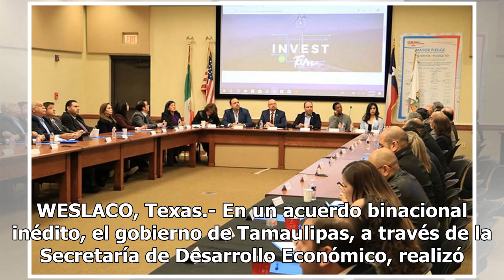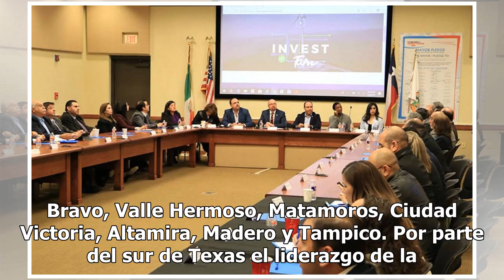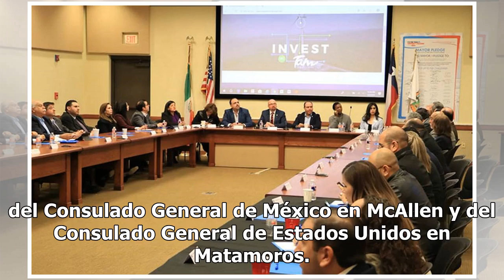Tamaulipas y Texas impulsan su desarrollo económico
WESLACO, Texas.- En un acuerdo binacional inédito, el gobierno de Tamaulipas, a través de la Secretaría de Desarrollo Económico, realizó una firma de convenio con organismos económicos del sur de Texas, para impulsar la promoción económica de manera conjunta. En el convenio denominado Impulso al Des...